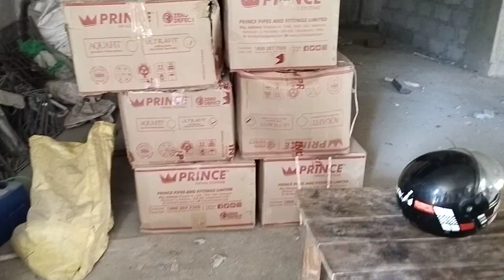DAY 207 // 06 JUN 2023 / CENTERING of Duct Projection / Rebaring of Columns / Plaster/ Brick work